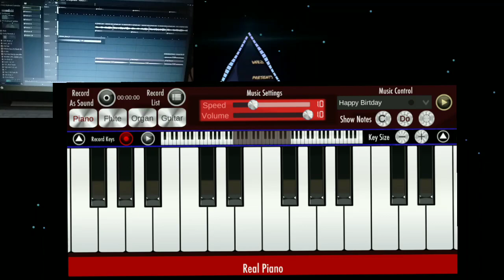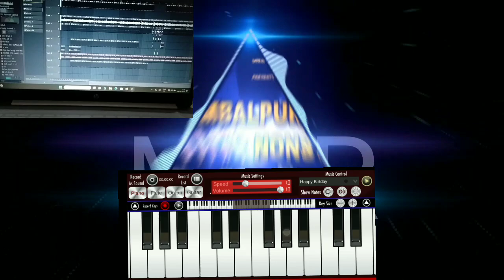A Mor Pardesi Babu | Sambalpuri Dhol nishan Tasa Baja Music 🎵🎶🎶😍|| New sambalpuri song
Sambalpuri dj
Sambalpuri ghanta baja
Ghanta baja
Sambalpuri melody
Dulduli baja
viral sambalpuri dj
A mor pardesi babu instrumental song
Sambalpuri instrumental song
Sambalpuri new instrumental song